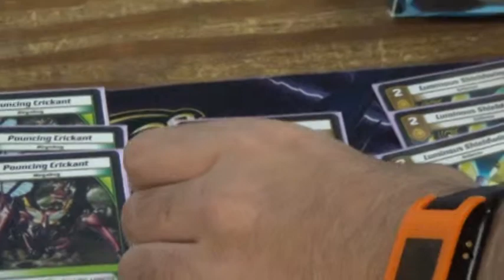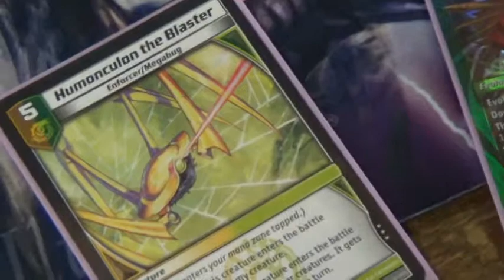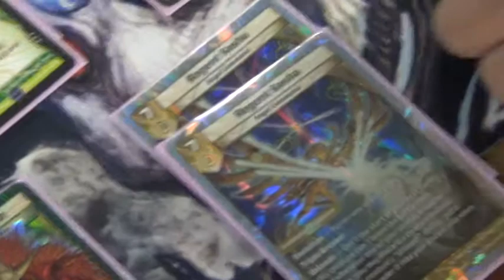Karim Soliman Deck Tech